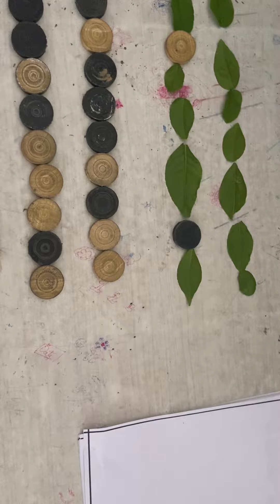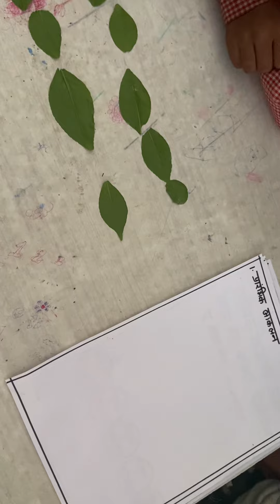10 -10 k bundle bnana aur ginna